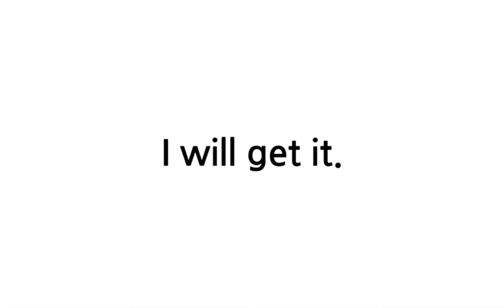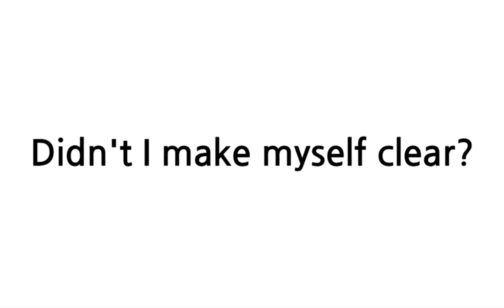배트면 영어회화 [기초훈련 78일]